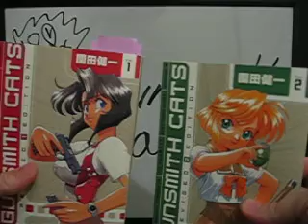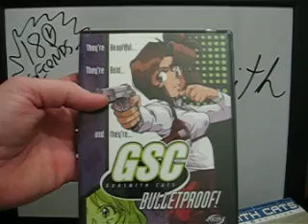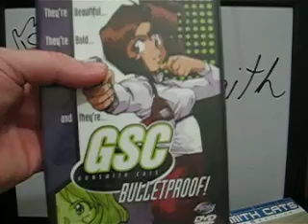180 Seconds: Gunsmith Cats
This manga series is one of my favorites.  It's action and sexy and all kinds of awesome.

Next Time: Talisman